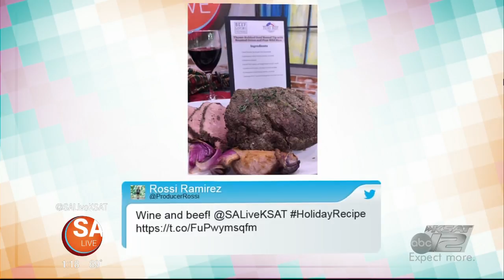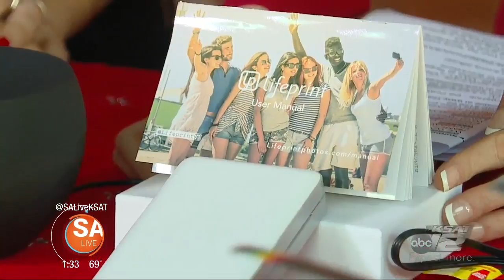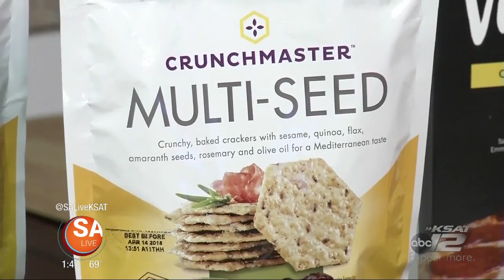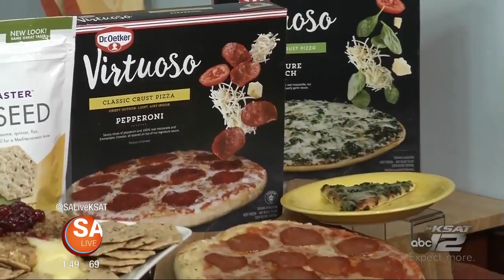SA Live - November 29, 2017